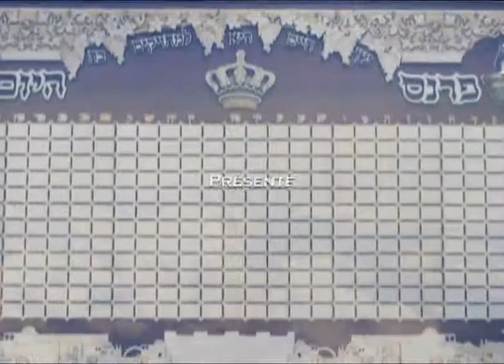Accomplir la Mitsva car c'est Hachem qui l'a ordonnée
084 - Conférence à la grande Synagogue de Creteil 16 Juin 2010